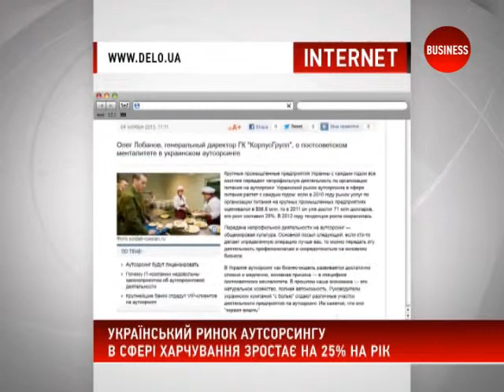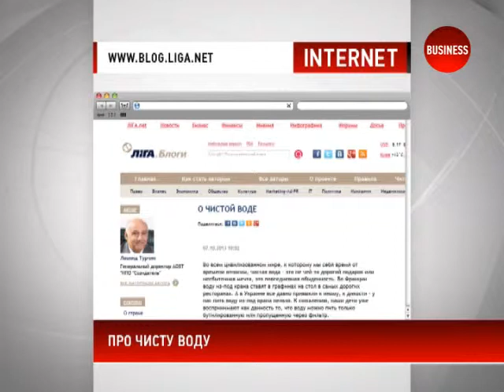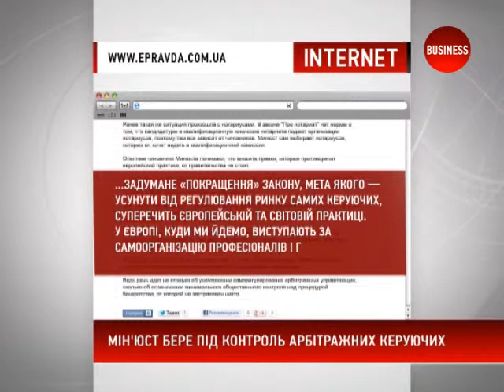Інтернет-огляд 08.10.13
Інтернет-огляд